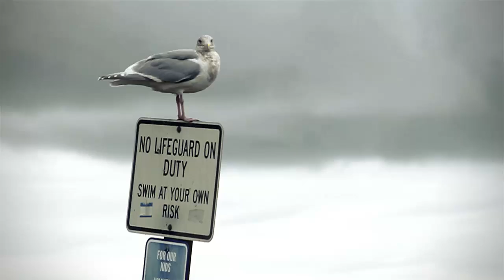Typical Puget Sound day. Ferries, clouds, lighthouse, beach, boats, birds, jet.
A variety of shots all taken along the beach in Mukilteo, WA on December 7, 2012.  Scenery includes waterfowl, ferries, a lighthouse & jet aircraft.